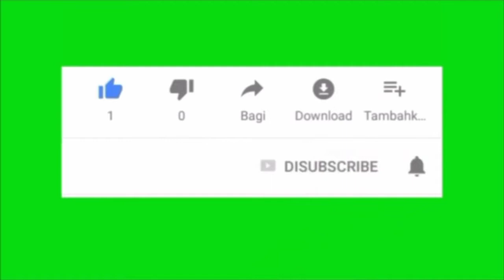LIPCREAM IMPLORA Review| Urban Lipcream Matte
Hy guys, di video kali ini aq mau sharing tentang review aq setelah nyobain lipcream lokal yg kece, murah dan recommended. apa itu?
Kepoin videonya ya guys

Hope U enjoy the video guys

lipcream implora, lipcream implora review, lipcream implora 03 dark berry